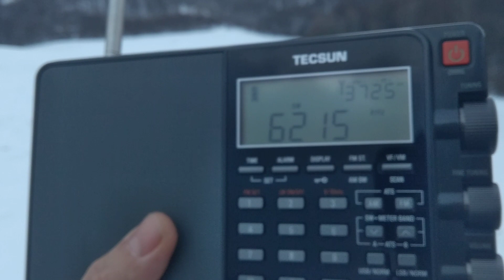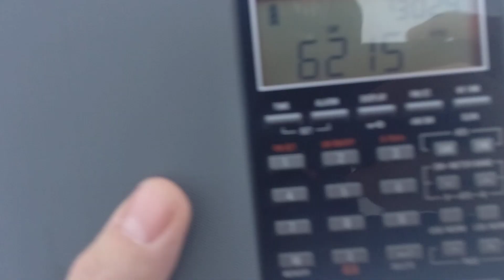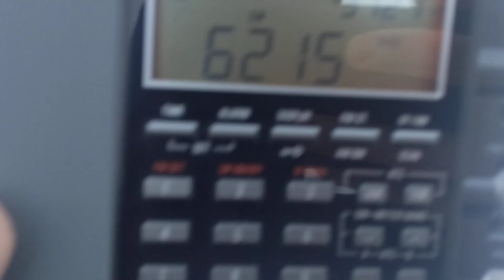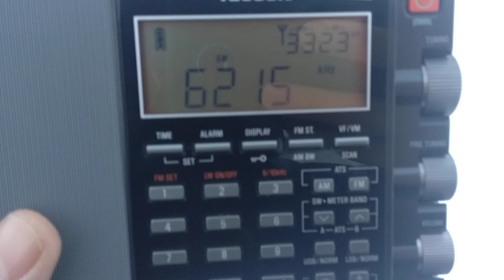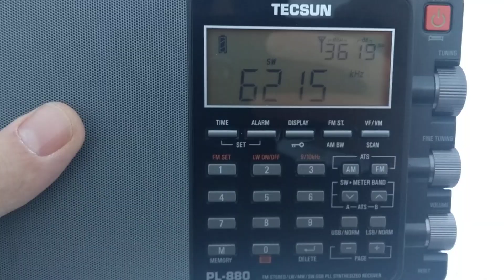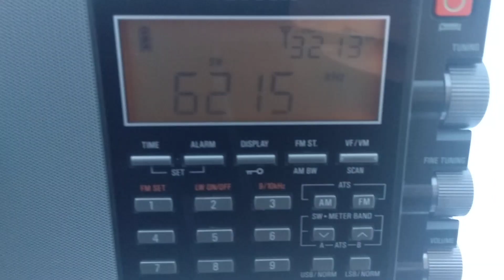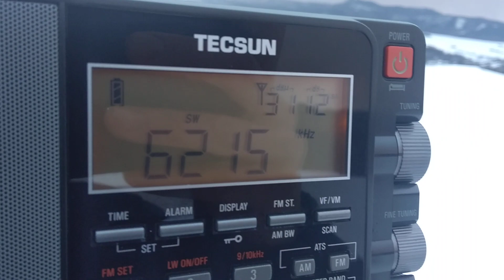Mysterious station on air again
Same as yesterday, they were on air around 14:40 UTC, playing one song after another.